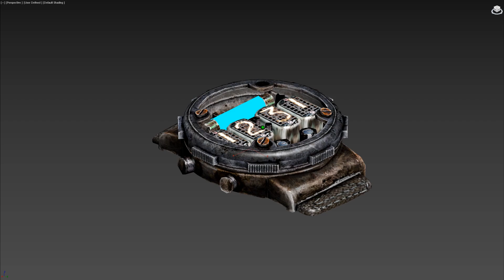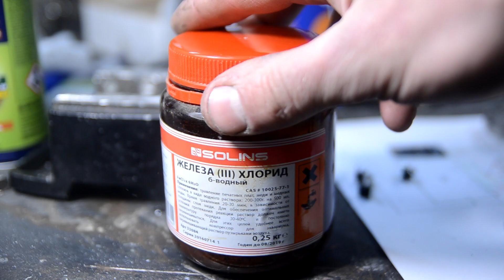Часы из Metro 2033 своими руками. Metro: Last Light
Поддержи мой канал! Зарегистрируйся в Трон 🏰 и получи 200 золотых монет и 👑 “Один день VIP статуса” совершенно бесплатно: ➤

Всем привет! в этом видео покажу как сделать часы из Metro 2033 Last Light.  Корпус выполнен из нержавеющей стали за электронику отвечает мк  Arduino. Пришлось немного попотеть, чтобы все компактно разместить в таком небольшом корпусе часов. автономная работа при полной яркости 6 часов, в режиме энергосбережения около суток. В часах как и в игре Metro есть обратный таймер. Так же хочу сделать часы из Metro Exodus, как только эта игра выйдет и будет понятна окончательная модель часов.